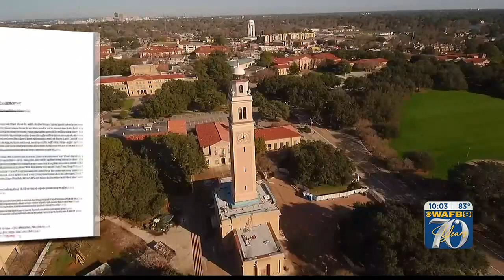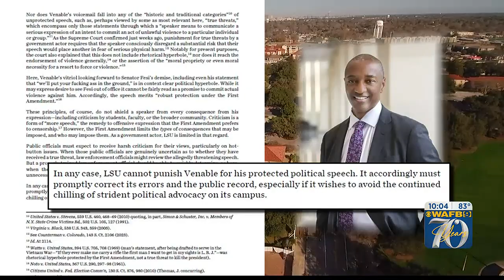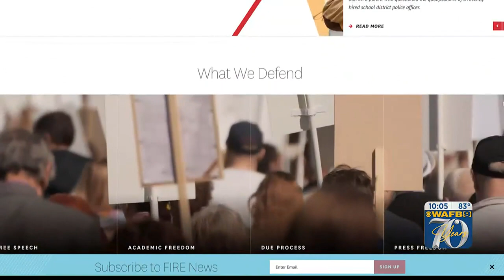Free speech organization defending LSU grad student over voicemail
A non-partisan free speech organization is now getting involved in the case of an LSU graduate student accused of leaving a profanity-laced voicemail.